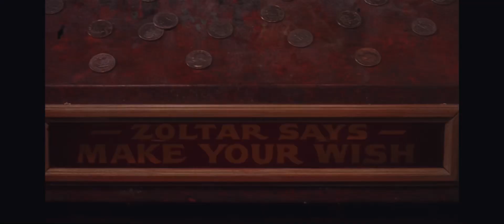I W I S H I W E R E B I G